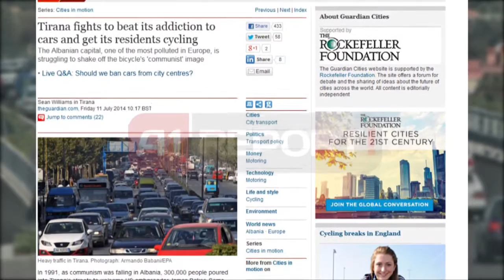A1 Report - The Guardian: Tirana lufton varësinë ndaj makinave me biçikleta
Prestigjiozja "The Guardian" i ka kushtuar kryeqytetit Shqiptar një shkrim në të cilin e konsideron si një nga qytetet më të ndotura në Europë, duke theksuar se shkaku kryesor për këtë janë makinat.
Në shkrimin e The Guardian shkruhet se ambjentalistët e Tiranës po mundohen të shmangin varësinë e qytetarëve nga makinat duke i nxitur ata të përdorin biçikletat.
Ata shpjegojnë se në rrugët e kryeqytetit shqiptar prej disa vitesh ekziston një korsi për kalimin e biçikletave duke u munduar të favorizojë qytetarët që udhëtojnë me këtë mjet miqësorë me ambientin, megjithatë lufta ndaj makinave të shumta që i bllokojnë këto korsi është aq e vështirë sa ç'është lufta ndaj ndotjes kronike të ajrit.
Gazeta vë në dukje kontrastin që ka ekzistuar në jetesën e shqiptarëve gjatë komunizmit dhe me ardhjen e demokracisë, duke shpjeguar se fakti që ata nuk kishin pasur më parë teknologji të përparuar dhe moderne i shndërroi ata në vartës të makinave, dashuria për të cilat është rritur ndjeshëm.
Por ky fakt ka ardhur si një problem shqetësues në rritje për ndotjen e mjedisit dhe të ajrit duke e pozicionuar Tiranën ndër vendet më të ndotur.  Në shkrim përmendet gjithashtu dhe nevoja e madhe e kryeqytetit për hapësira të gjelbërta dhe investimet e mëdha që po bëhen në këtë drejtim.